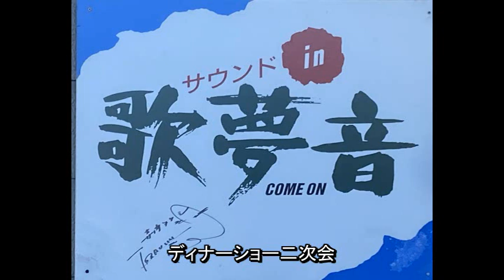ロスプリモス 森 聖二 歌夢音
ディナーショーの打ち上げで森さんが参加してくれました。